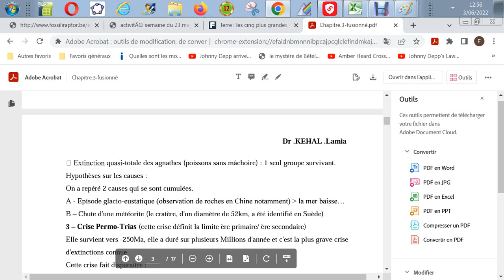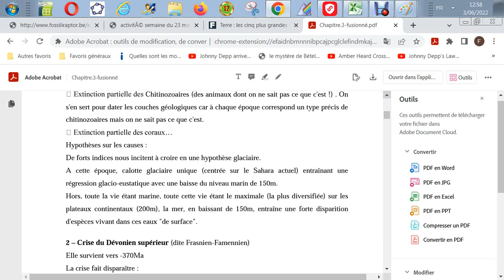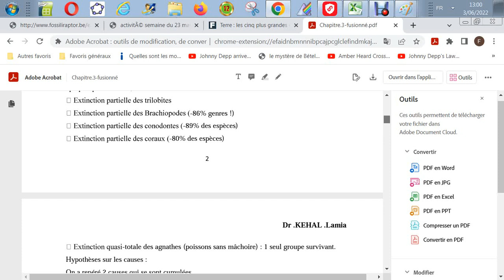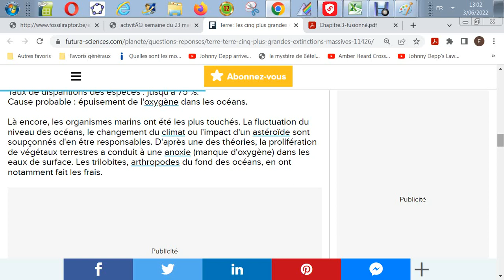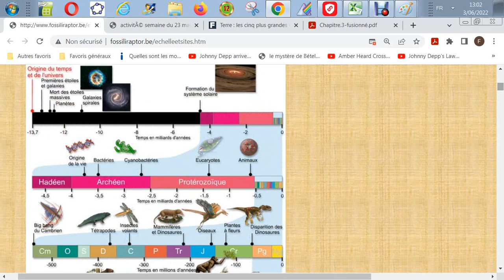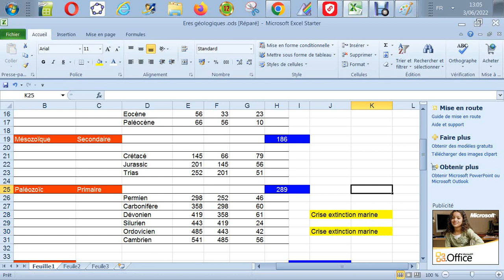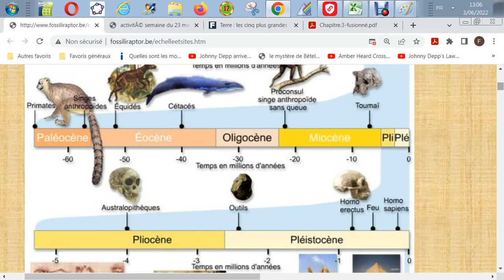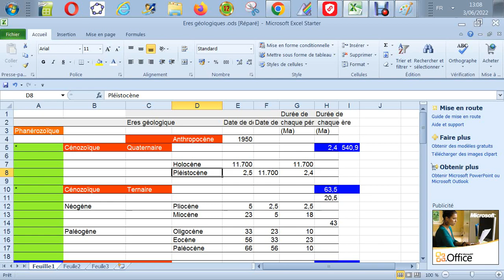Ecosystèmes anciens - Seconde Crise majeure - Crise du Dévonien - Vie marine